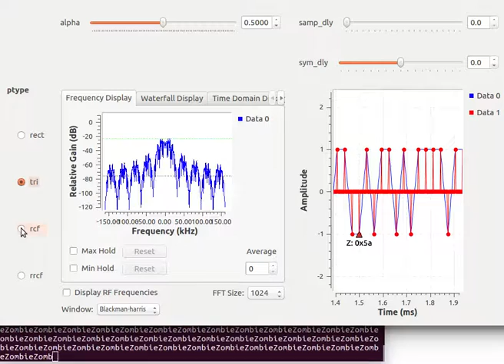GNU Radio: Pulse Amplitude Modulation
Noiseless Pulse Amplitude Modulation (PAM) with Different Pulse Shapes (rectangular, triangular, raised cosine in frequency).